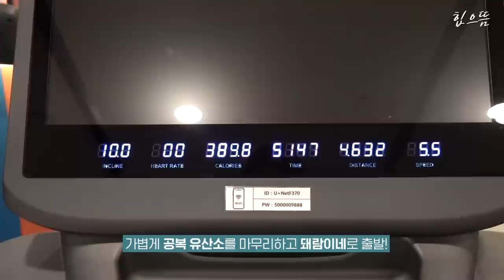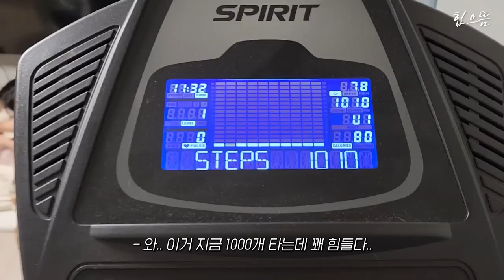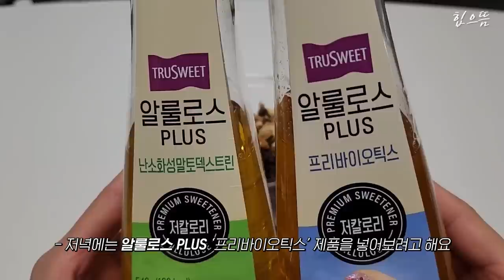Vlog) 파워리프팅 대회 D-7 칼로리 조절 팁 공개합니다(feat.큐원 알룰로스PLUS)